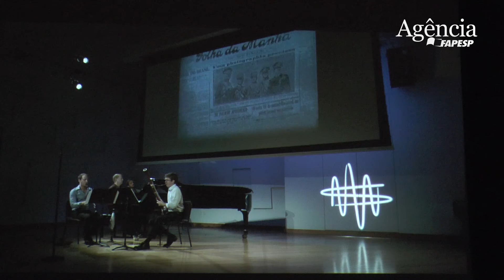New World Symphony live at CineGrid Brazil 2014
Performance from New World Symphony in Miami streamed live in 4K to CineGrid Brazil 2014 (FMUSP).